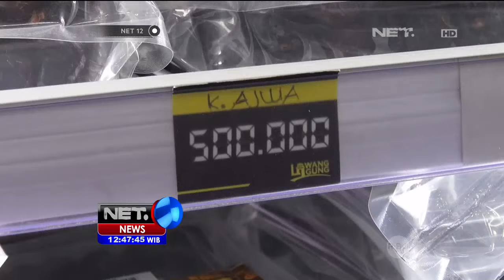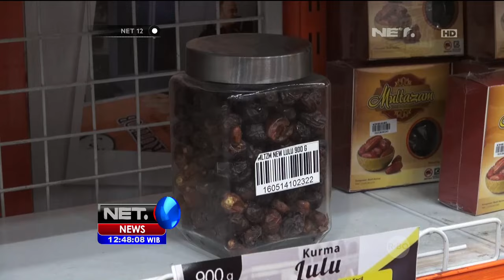Kawasan Sunan Ampel Surga Kurma Bagi Warga Surabaya - NET12